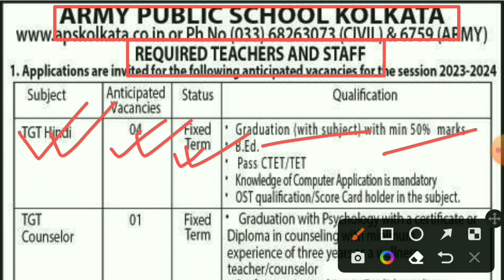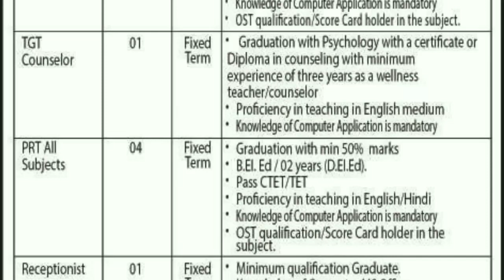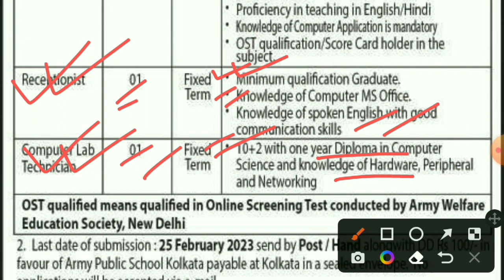Army Public School Kolkata Recruitment 2023।Aps Kolkata Vacancy 2023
🙏Your Queries🙏
Wb teacher vacency 2023
Aps Kolkata Vacency 2023
Kolkata Army Public School Vacency 2023
Aps kolkata teacher vacancy 2023
army public school vacency in west bengal west bengal primary teacher recruitment 2023
Aps kolkata new recruitment 2023
Kolkata school teacher recruitment 2023
 Kolkata jobs 2023
wb army public school vacency 2023